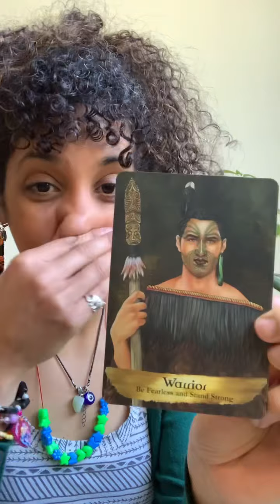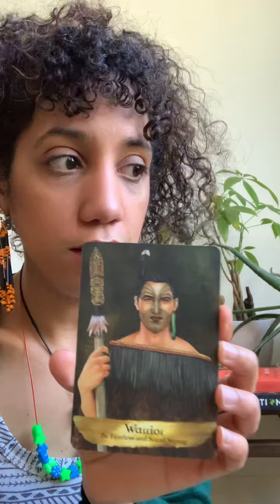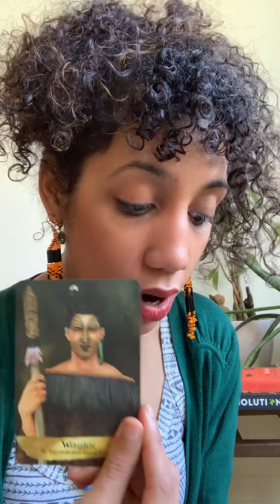Angel & Ancestors Card Read + Anti-Asian Crimes MUST STOP ✋🏽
Yesterday news of Anti-Asian hate crimes, is a reminder that we must all stand in solidarity + do our part to abolishwhitesupremacy and dismantle Anti-Asian rhetoric and racism.

@writersyep and I stand in solidarity with Asian communities here and around the world 🌎. We see you, we support you and we love you. ❤️🙏🏽you are not alone. Here are things to do to support and help our sisters and elders right now:

REPORT: if you see something, say something @stopaapihate ✊🏾stopaapihate.org

SUPPORT:
Apen4ej.org
API Equality: Apienc.org

Message for you! 🙏🏽🤍💫✨:

 🌌”I witnessed the darkness and call on the light with my prayer. Thank you, universe for guiding me to perceive this fear through the eyes of the teacher of love”

🌿Angels & Ancestors: Warrior be fearless and stand strong 💪🏾.

Hope today’s readings help you in your journey. If want personal Angel card read Email or book a session.

_AO🦋

I hope this and many of our content bring value to your life in any way it can. Thank you for connecting with us. It helps us more than you know. Our gratitude is beyond words.

Thank you for your support and kindness. Until next card readings 🦚. Be kind to your planet 🌎, to you and others 🦋